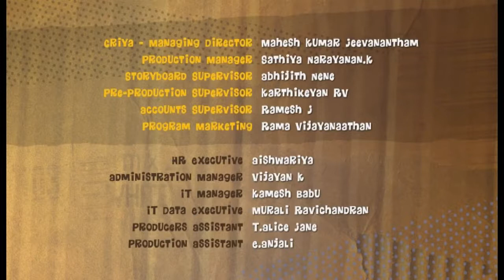Buzz Bumble | Season 1 | Episode 31 | Sleepy Head | Ivano Del Pio | Allison Farrow | Aidan Furst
Watch Buzz Bumble Season 1 Episode 31 Sleepy Head on Bejuba!

Joe keeps falls asleep during his comedy routine and almost wrecks the whole show.

Directed by David Gurney
Stars: Ivano Del Pio, Allison Farrow, Aidan Furst

Ivano Del Pio as Buzz
Allison Farrow as Betty
Aidan Furst as Willie
Chris Hamley as Joe
Zoe Hawkins as Enid
Guy Hooper as Sam
Anna Kidd as Goldie
Jane Stoddart as Enreeko